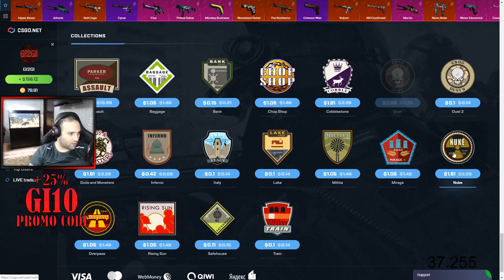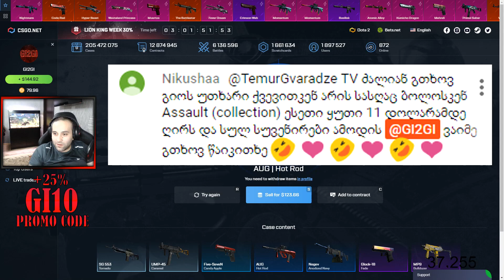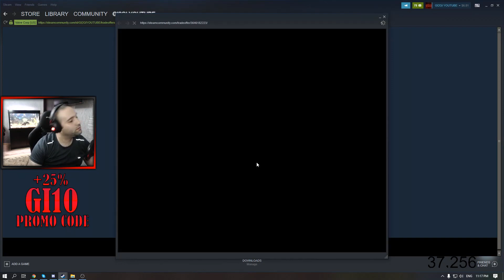ლეგენდარული იარაღის AUG HOT ROD-ის დაგდება! იშვიათი სკინი! CSGO.NET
⬅ CSGO.NET ლეგენდარული იარაღი დავაგდეთ ლაივ სტრიმზე! შემდეგი რა იქნება? დაალაიქეთ ეს ვიდეო და გაუზიარეთ მეგობრებს!

💻 PUBG Mouse Pad
💻 GPU: GeForce GTX 1060 6GB
💻 CPU: Intel(R) Core(TM) i5-4460 CPU @ 3.20GHz
💻 Memory: 16 GB RAM (15.94 GB RAM usable)